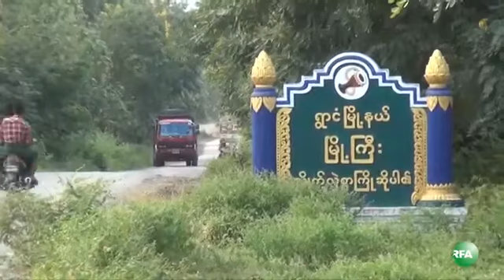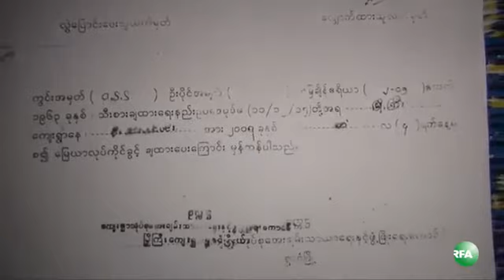RFA Burmese on 22 Oct 2013,Farmers call for return of farmlands grabbed by Shan State minister